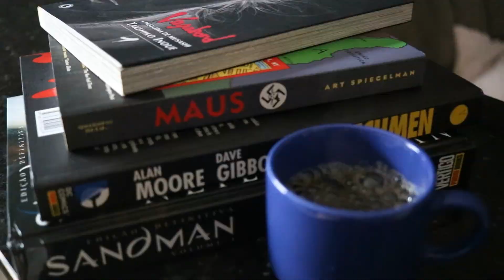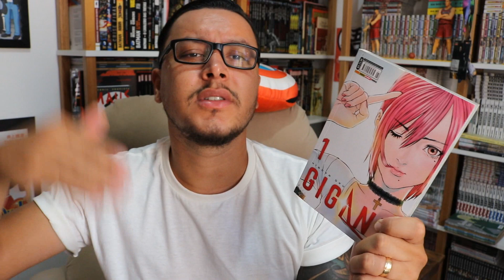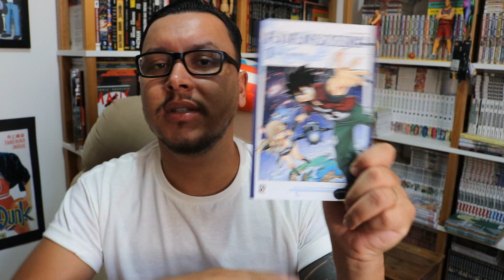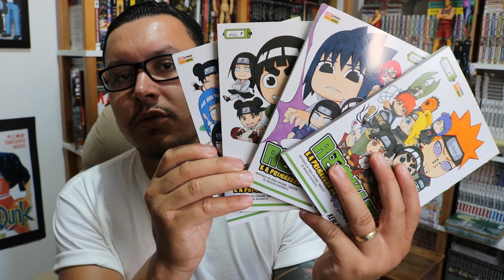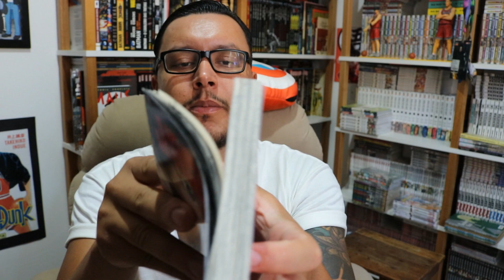MANGÁS QUE EU PAREI DE COLECIONAR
NESTE VÍDEO IREI MOSTRAR ALGUMAS COLEÇÕES DROPADAS